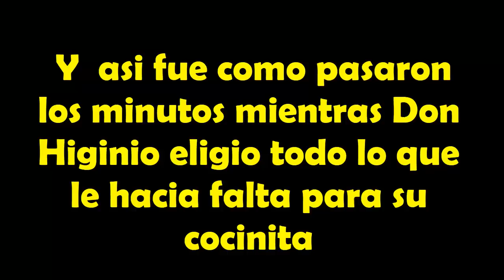Asi Encontré a Don Higinio, Como Va Su Casa?